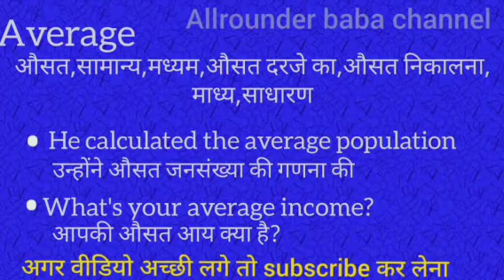Average meaning in hindi || average ka matlab kya hota hai || word meaning english to hindi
Average meaning in hindi
Average ka matlab kya hota hai
english to hindi
word meaning
what average
Average का हिंदी अर्थ